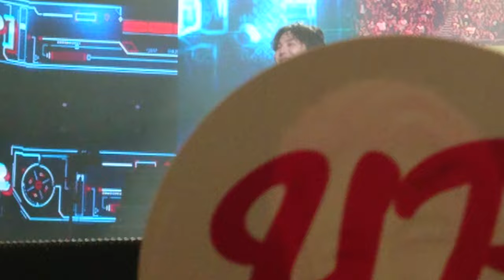[HD] 161002 BIGBANG Talk cute G-Dragon focus - BIGBANG MADE VIP Tour in Singapore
GD wiping perspiration with a towel, slightly messy hair, cute and shy smile. GD focus fancam with a bonus Seungri in his Panda hat.